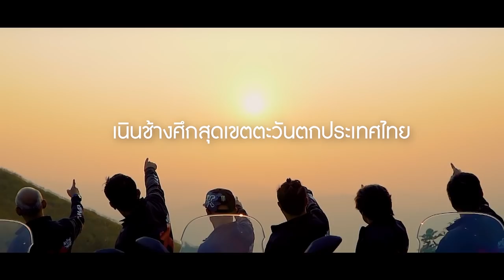ตามล่าหาแสงอาทิตย์กับทริปสุดมัน!! กับ ยามาฮ่า เอ็กแม็กซ์ 300 [Yamaha Trip] [2020]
ทริปยามาฮ่า เอ็กแม็กซ์ 300 (Yamaha XMAX300) กับภารกิจสสุดมัน “ออกตามล่าหาแสงอาทิตย์” บนเส้นทาง กรุงเทพ - ชลบุรี – กาญจนบุรี ระยะทาง 564 กม. พระอาทิตย์ขึ้นก็ต้องดูที่ตะวันออก พระอาทิตย์ตกก็ต้องดูที่ตะวันตก แต่ถ้าจะสุดก็ต้องดูทั้งขึ้นและตกในวันเดียวกัน บรรยากาศทริปนี้จะเป็นอย่างไร ไปติดตามกันเลย!

เช็กสเปค ยามาฮ่า เอ็กซ์แม็กซ์ 300  (Yamaha XMAX300)  ที่นี่

เป็นเจ้าของ เอ็กซ์แม็กซ์ 300  (Yamaha XMAX300) ได้แล้วที่